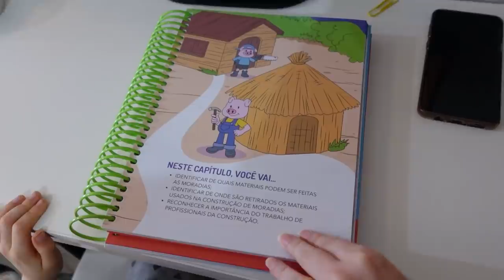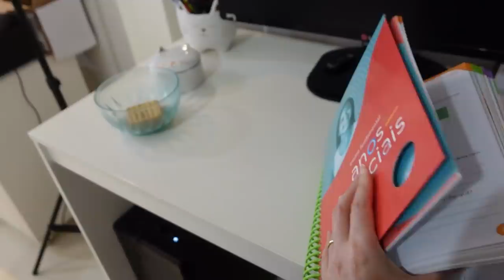ROTINA DA MANHÃ DA FAMÍLIA PAULINHO E TOQUINHO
Essa é a rotina da família Paulinho e Toquinho pela manhã. Nem sempre é assim mas essa é a rotina principal.